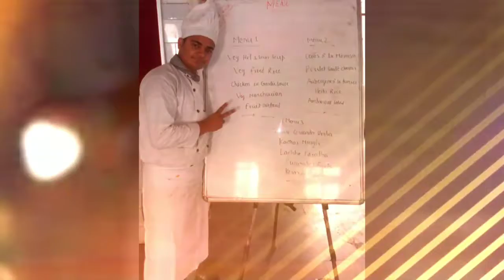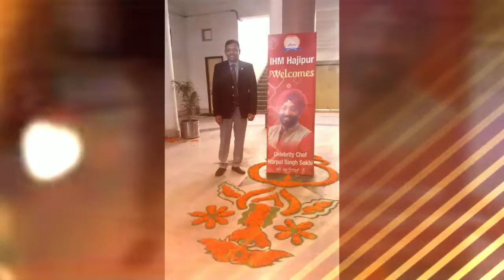Collage ke din bahut yad aate hai